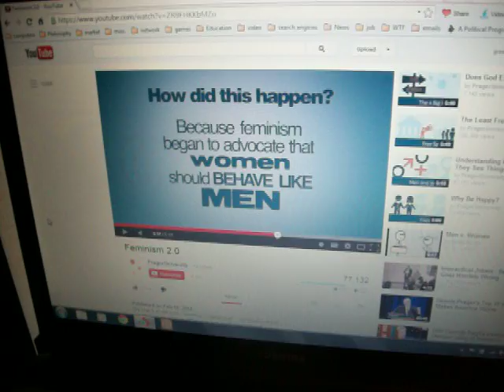Feminism 2.0 is really patriarchy 2.0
This is in reference to a conservative attempt to co-opt feminism

video in question.